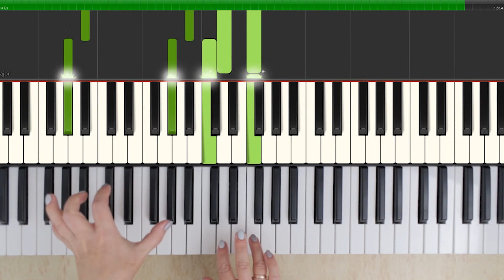How to play Pharrell Williams - Happy on piano. Easy piano tutorial.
This video will teach you how to play '' Happy''  by music sheets.
Easy tutorial how to play  Pharrell Williams - Happy by piano sheets.
Try to play this easy song Pharrell Williams - Happy with our piano tutorial.
[Piano cover] Pharrell Williams - Happy final

You can easily learn to play on the piano, cover Pharrell Williams - Happy final.
Today we have created Synthesia piano cover, you can also download midi file and notes.